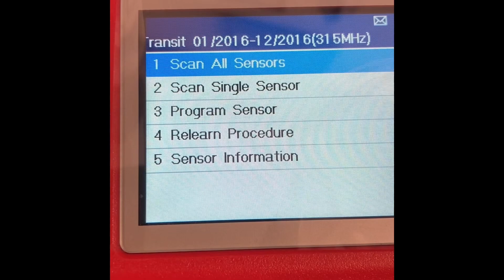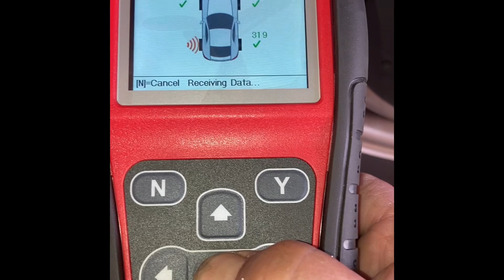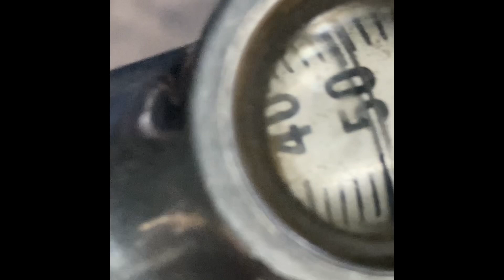MaxiTPMS Ford Transit